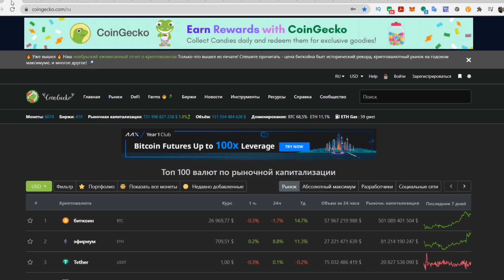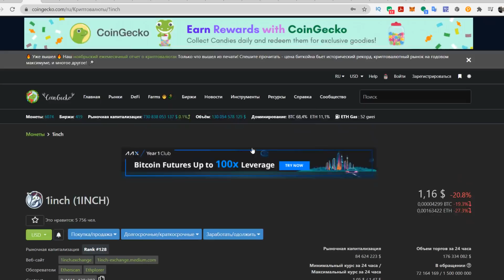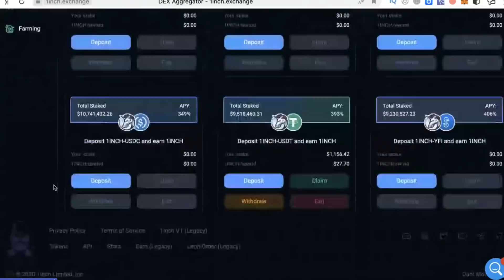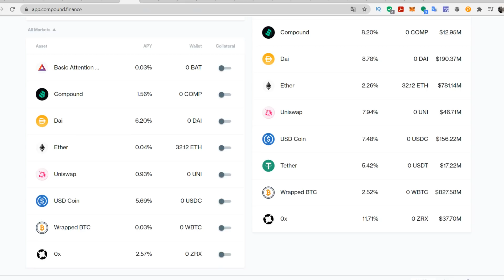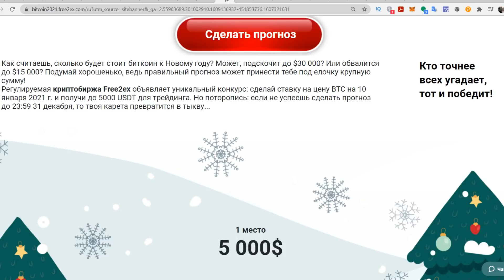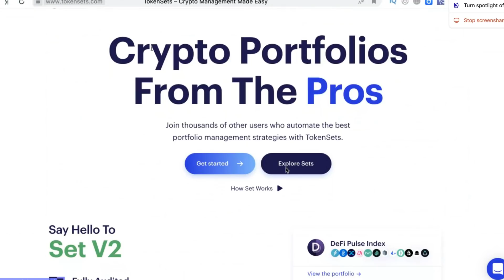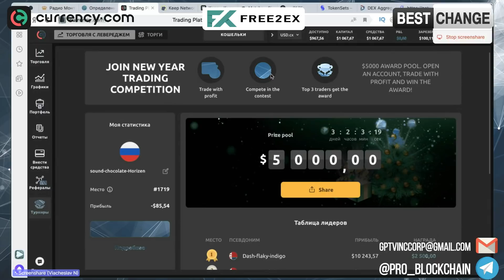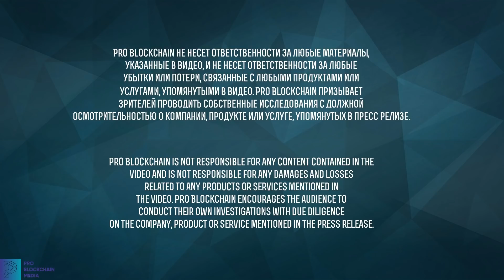BITCOIN 30k ИЛИ разворот на 15к?!!! 1INCH - ЧТО ДЕЛАТЬ?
0:50 Что с рынком?
3:15 1INCH - ЧТО ДЕЛАТЬ?
12:00 "Сам себе индекс", что с ним?
12:50 10к я положил в Compaund как успех!?
18:05 От кого еще ожидать халявных токенов?
25:00 Разговоры, мысли

Сегодня в эфире:
- BITCOIN 30k ИЛИ разворот на 15к?!!!
- 1INCH - ЧТО ДЕЛАТЬ?
- Разбор Defi проектов и монет
- Анализ Defi от комьюнити
- Общение с аудиторией
- Ответы на вопросы

✅Важные ссылки!